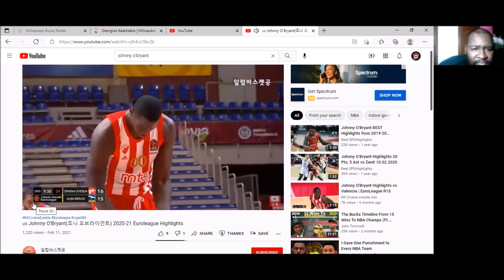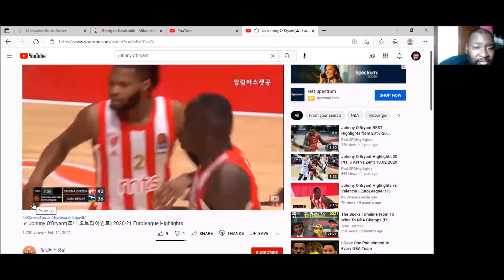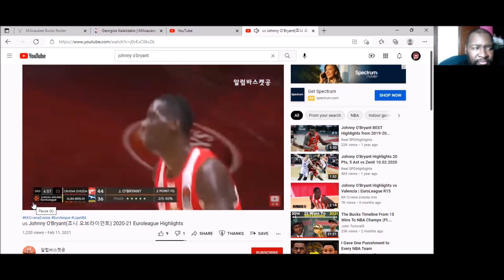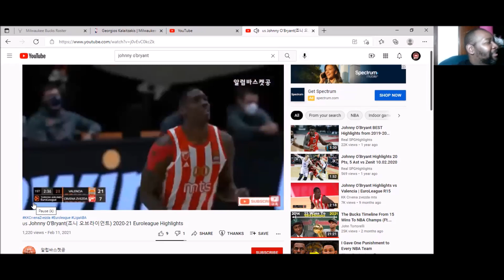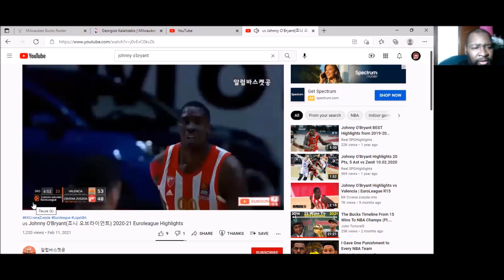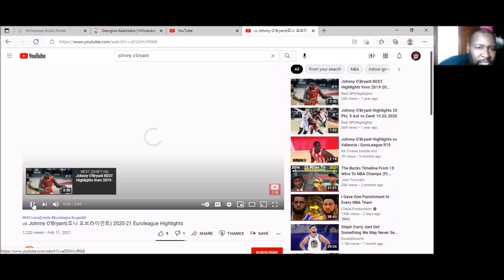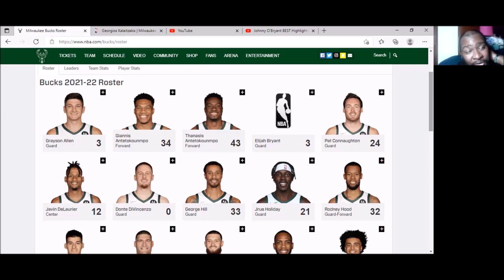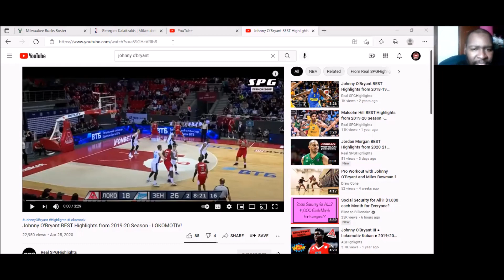WFSO Review: Johnny O'Bryant 10/4/21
Highlights of the former Buck now fighting for a roster spot Johnny O'Bryant